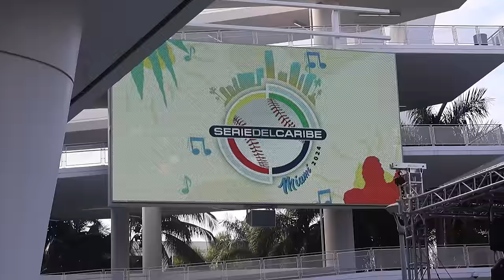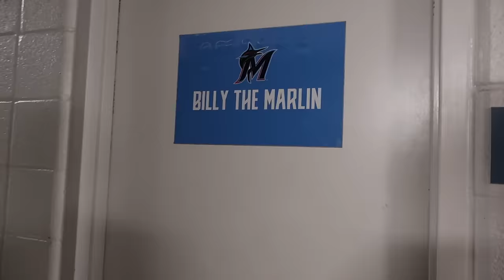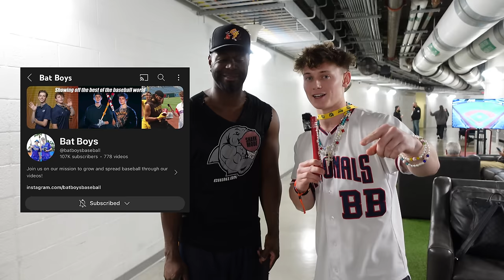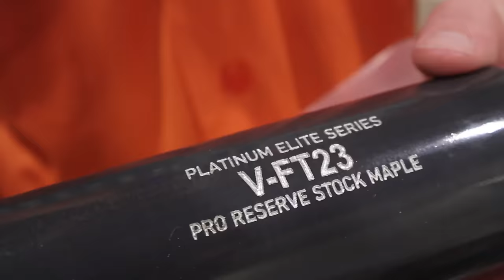We Got VIP Access to Serie Del Caribe!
We're taking the baseball world by STORM in 2024 and this was one of our dopest experiences EVER! The Caribbean Series/Serie Del Caribe is an annual baseball tournament consisting of the best teams from various Latin American winter leagues such as Tigres del Licey and Tiburones de La Guaira. We got VIP access for the entire tournament and showed you behind-the-scenes that you won't see anywhere else. This year Venezuela, Dominican Republic, Curacao, Puerto Rico, Mexico, Panama, and Nicaragua battled it out in a round-robin tournament in Miami at LoanDepot Park, home of the Miami Marlins. Congrats to Venezuela on winning the 2024 Serie del Caribe Championship!!

We experienced the electric ballpark atmosphere and met up with childhood heroes such as Yasiel Puig, Wilson Ramos, and Robinson Cano.

This tournament has been going on since 1949 and we didn't even know it EXISTED until this year. MLB Legends like Willie Mays, Satchel Paige, Reggie Jackson, and DOZENS more have played in this incredible event and we did our best to share this epic experience with you guys!! This year has already featured a NO-HITTER and absolutely crazy matchups.

Baseball has a long history in the United States, but it also has strong roots in the Caribbean and Latin America. The sport became deeply ingrained in Latino culture and has evolved to become a significant presence in the multi-million dollar industry.

Yankee Stadium? Dodger Stadium? Fenway Park? Wrigley Field? Where should we go next!!? LET US KNOW!! We've already interviewed Shohei Ohtani of the Los Angeles Dodgers, Bryce Harper of the Philadelphia Phillies, Ronald Acuna Jr. of the Atlanta Braves, Mookie Betts of the LA Dodgers, Fernando Tatis Jr. of the San Diego Padres, and we will keep going until we get to hang out with famous baseball player you can think of so stay tuned!!

Hopefully fans of our biggest inspirations (Dodger Films, Zack Hample, Fuzzy, Giraffe Neck Marc, all the MLB the show streamers, Jomboy Media, DSarm, Baseball Doesn't Exist) will enjoy this video too!!

Maybe we should take a swing at Diamond Dynasty and Battle Royale! Maybe we should open some baseball cards! Who knows what's next...

This video was filmed on February 3-5 in Miami!